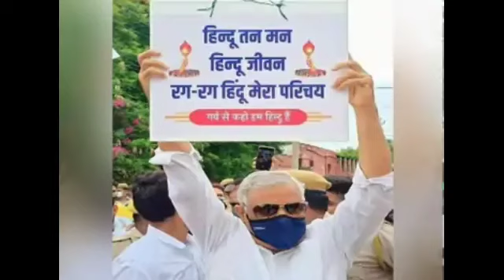Jaipur News:आमागढ़ प्रकरण में युवा आक्रोश रैली में एकजुटता का नारा:जयपुर में शहीद स्मारक सांस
Jaipur News:आमागढ़ प्रकरण में युवा आक्रोश रैली में एकजुटता का नारा:जयपुर में शहीद स्मारक सांसद किरोड़ीलाल बोले- गर्व से कहो हम हिंदू है, आरोप- राजनीतिक स्वार्थ के लिए सामाजिक सौहार्द को बिगाड़ने व बांटने की हो रही है साजिश